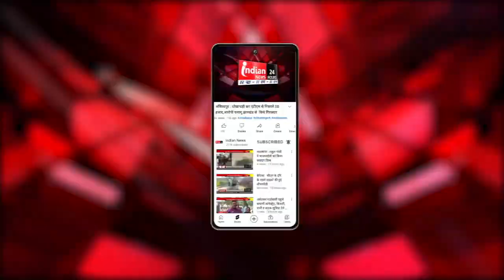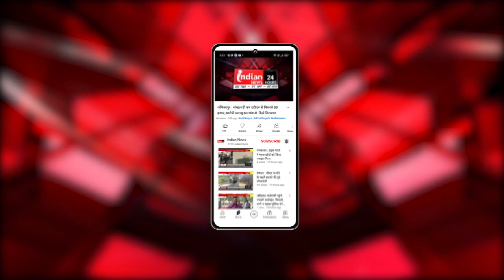सुहागिनों ने रखा वट सावित्री का व्रत : बरगद के पेड़ की पूजा-अर्चना कर पति के दीर्घायु की कामना की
Our Links